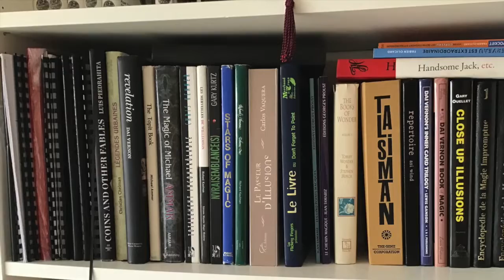My Magic Books #19 - Authon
Je m'appelle Hicham et je suis magicien au Maroc.

Je vous présente ici un défi que je me suis lancé pour redécouvrir mes livres de magie.
Chaque jour, je prends un livre au hasard, et je travaille le premier effet de l'ouvrage.

Aujourd'hui, il s'agit de "Une Visite des Classiques", les notes de conférence d'Yves Doumergue, sorties en 2006.

Pour les curieux voici les règles que je me suis fixé :
- J'ai numéroté mes livres sur un Excel, le choix se fait via un nombre généré au hasard sur random.org
- Pas de jugement de valeur sur la qualité du tour, je peux donc présenter un tour que je n'aime pas.
- Je ne présenterai que des tours, pas de focus sur des techniques
- Je présente le tour uniquement si j'ai le matériel disponible, autrement je passe au suivant.
- Concernant les expériences de mentalisme, cela dépendra de la disponibilité de ma chère et tendre :)
- Pas de tour de cigarette (sauf si j'arrive à remplacer la cigarette par autre chose)